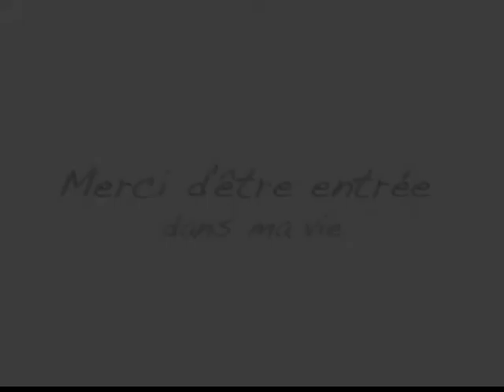Melanie pour Juliaprojec ok